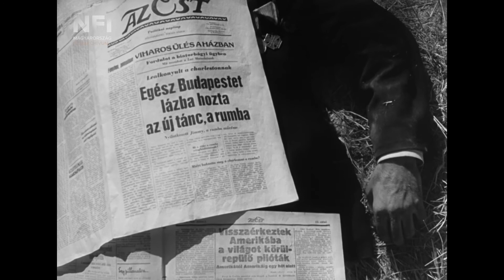Hannibál tanár úr (Fábri Zoltán, 1956, részlet)